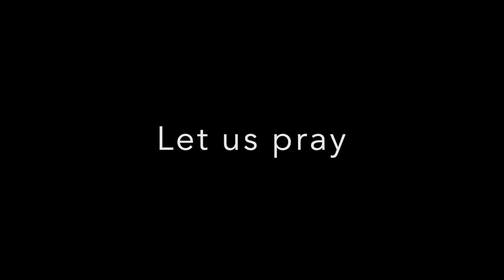Morning Prayer and Reflection 9/17/2021